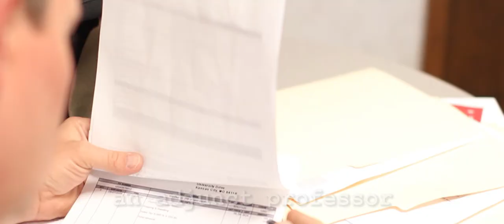Free Verse Official Trailer #2 - Independent Film